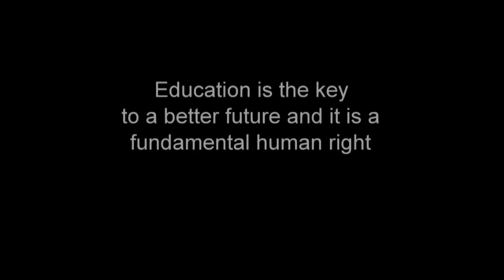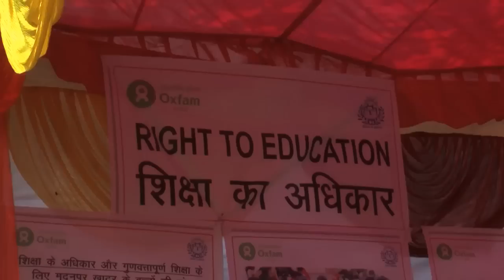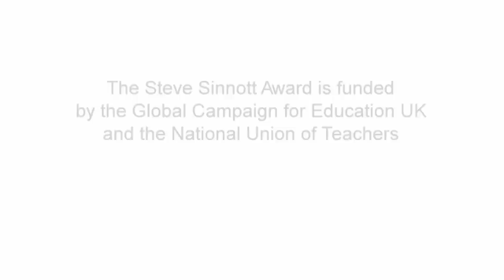2013 Young Ambassadors trip to India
Our young global education ambassadors, Millie and Sam from Ringwood School in Hampshire, travelled to India in February 2013.

They met children from Delhi slum communities, young campaigners and children missing out on school. They spoke out at a public hearing and learnt about some of the barriers to education in India - a country where more than two million children are missing out on school.